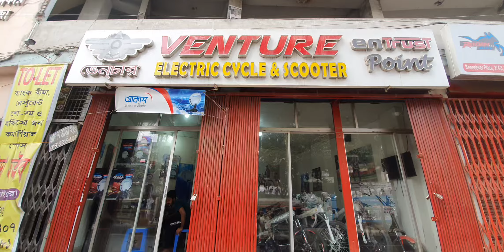Electric Cycle hunter riders review